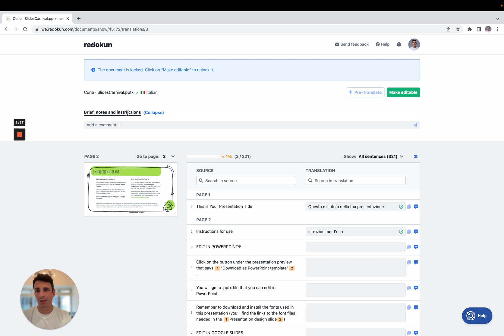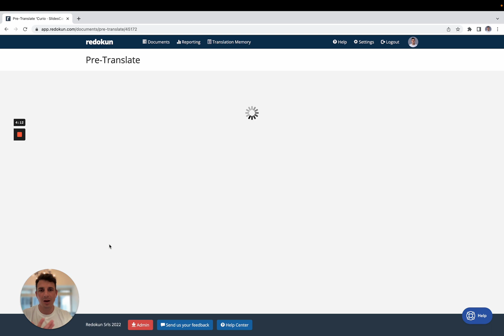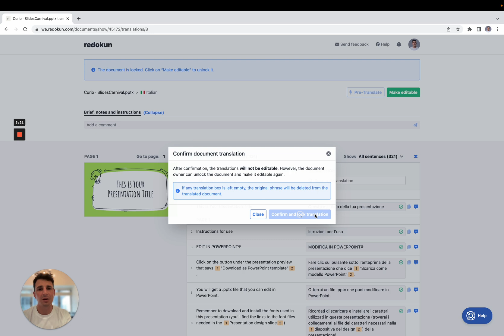How to Quickly Translate Powerpoint Presentations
Translate your PowerPoint presentations online quickly and in an easy way.